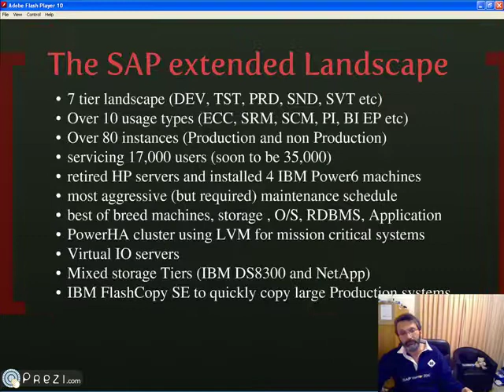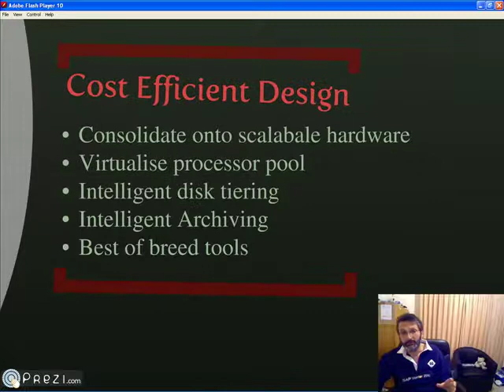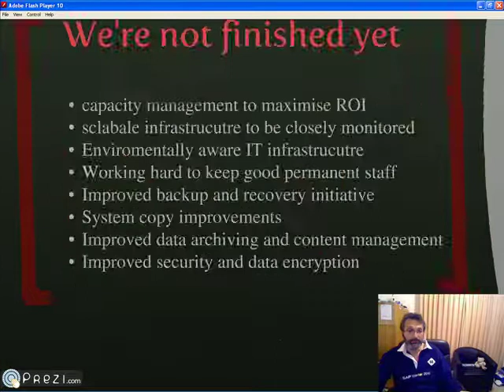SAP Influencer Summit